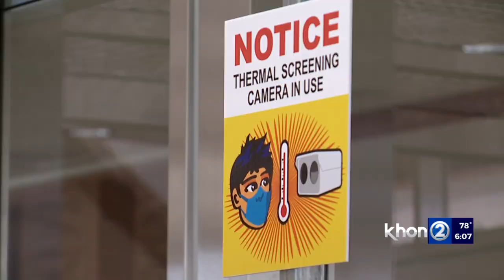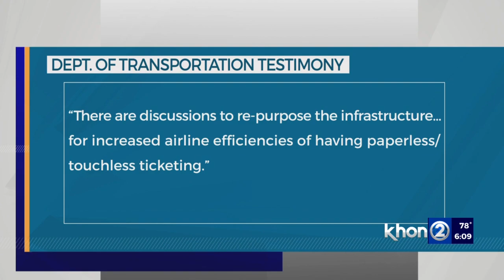What to do with $27M of airport equipment after Safe Travels?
With Safe Travels set to end on Friday, what will happen to the thermal scanners and other expensive equipment at the airports? It's a $27 million question.